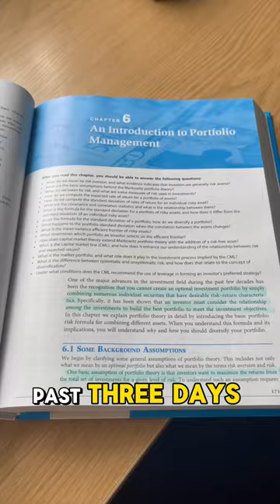Studying finance at Loughborough University 🎓📈💵💸🏫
Join us for an exclusive glimpse into the dynamic life of a Loughborough University student! From sunrise to sunset, experience the hustle and bustle of campus life, featuring vibrant lectures, energising workouts at the state-of-the-art gym, engaging study sessions in the library, and lively social gatherings with friends. Get ready to dive into the unique atmosphere of one of the UK's top universities.